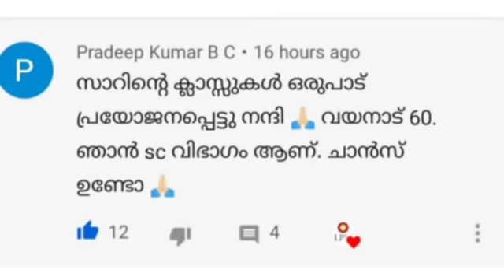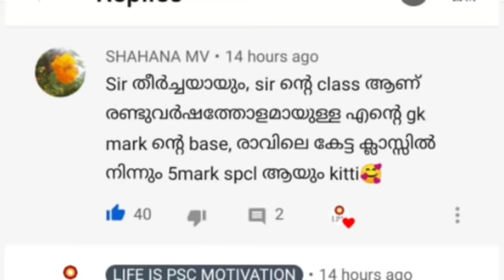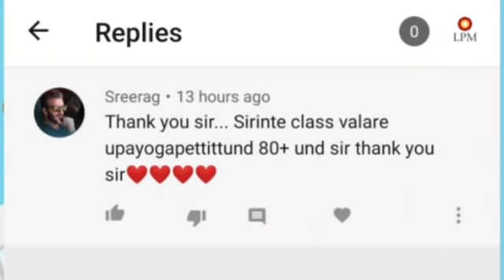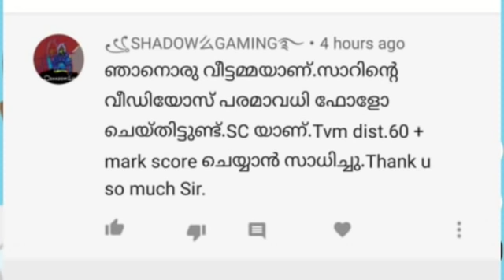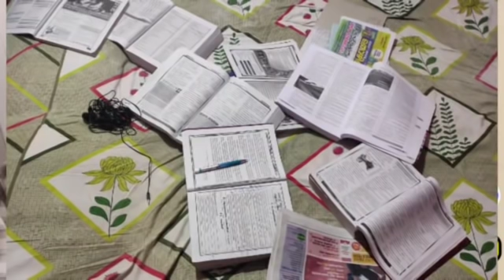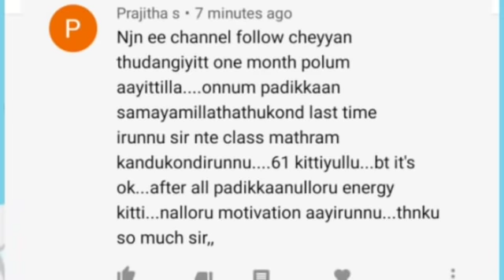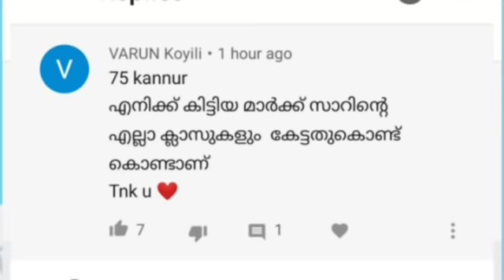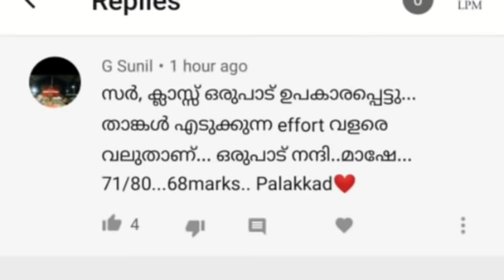LGS MAIN EXAM - ന് ക്ലാസുകൾ നൽകാൻ ഞാനെടുത്ത effort അറിയണ്ടേ ? എല്ലാവർക്കും ഉപകാരപ്പെട്ടതിൽ സന്തോഷം